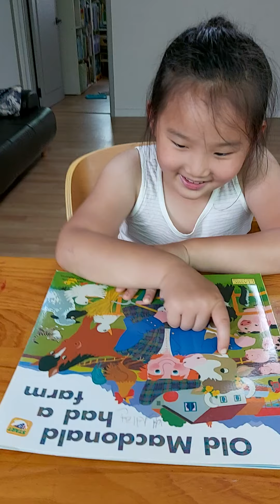Yunsl's books, old Macdonald had a farm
슬영어읽기